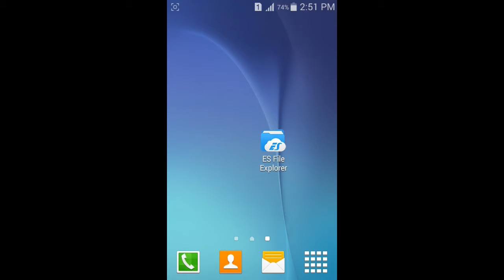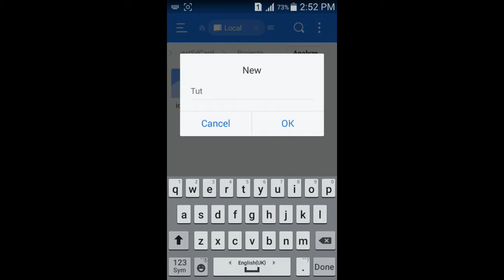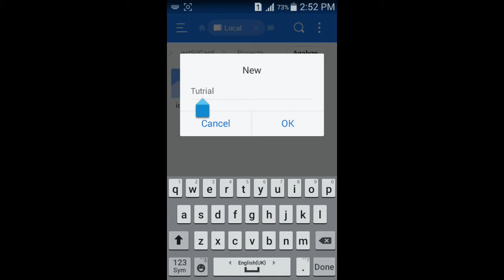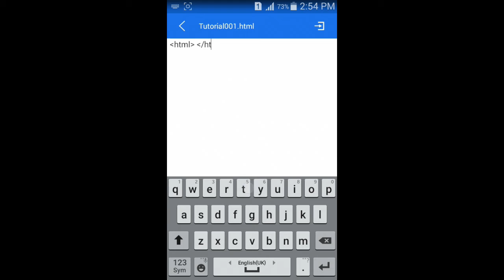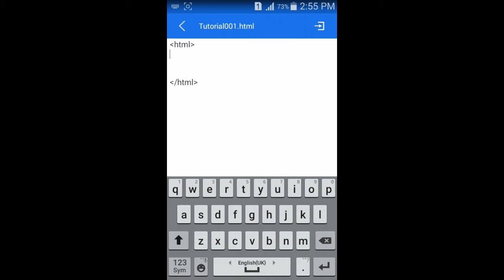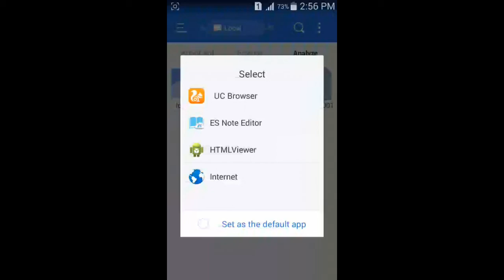How to create a website with html 001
HTML PROGRAMMING IS VERY EASY THAN OTHERS LIKE JAVA AND C++ ETC BUT IT IS NOW NOT USED BY MANY PEOPLES.

IF YOU ARE ON PC THAN USE NOTEPAD;